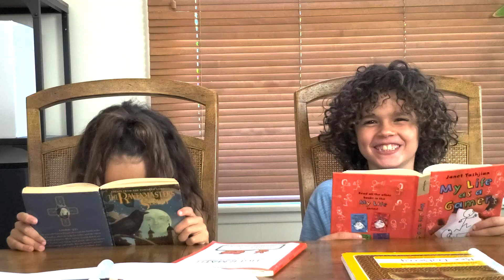Funny Bloopers for No Roblox! Rex and Morgan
A fun compilation of the funny bloopers from when we shot Rex and Morgan's music video 'No Roblox'

Written by Rex and Morgan, and Steve DuBerry
Produced by Steve DuBerry
Shot on Samsung Galaxy S10 plus